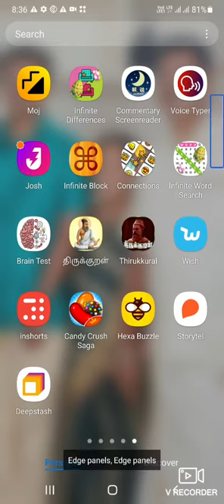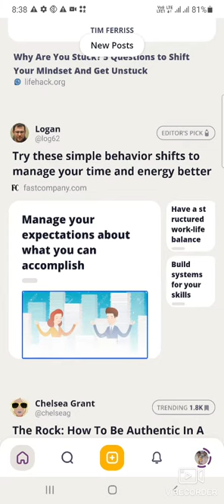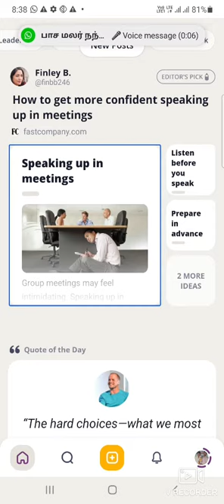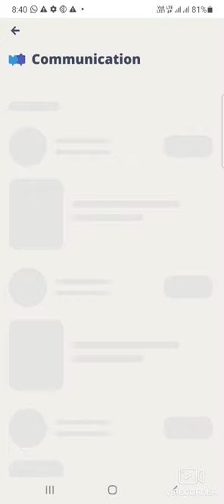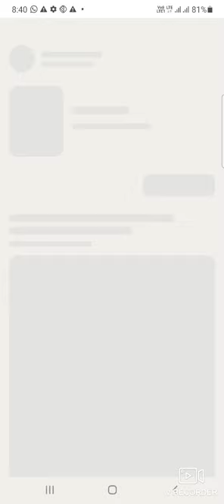best application for life skills : talent express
in this video we will explain about how to learn life skills in your Android mobile .
this application is very helpful to learn life skills like time management , money management , relationship management , health tips , disaster management , personality development  like soft skills and interpersonal skills .
Read, stash and share curated content. It’s all about what matters to you.

Deepstash is the place where the best hand-picked content can be found. It’s your daily source of inspiring & life-changing tips, insights, and key ideas. Read articles, book summaries, learn skills, get productivity tips and discover life hacks.

No news, no politics, no-nonsense. Read and share smart insights and ideas that matter to you.

Discover others’ ideas with ease
» Whether you want to learn about managing your time and finances, or you want to get inspired in your personal life, Deepstash has key ideas, insights, and tips for you. We know how busy you are. That's why we have articles and book summaries with key ideas and insights hand-picked for you!

Make the most of your time
More knowledge in less time. All you really need are the key ideas, insights, and tips from all the articles and books. With Deepstash, you have them.

Share your knowledge
We make it super easy for you to share the best articles, book summaries, tips, quotes, stories, insights, and key ideas on any channel you want. Send it to a friend on WhatsApp or share it with your followers on Instagram.

Insights that matters to you.
Browse articles & topics you love, stash tips, insights and ideas that matter, organize and share them with those you care about.

16 Dash
Features:
16 Dash

Build and organize your knowledge. You can stash ideas to your profile and build your own hub of facts, tips, skills, quotes, insights, and key ideas that matter to you.

Discover favorite topics among many: time management, productivity, health, money, communication, teamwork, leadership, and several others!

Save key ideas and insights from articles and books that matter to you to easily come back to them whenever you need a refresh. More knowledge + less time = growth!

Organize your knowledge into personalized stashes, which are basically collections of insights and tips stocked up and ready to go for when you need them!

Article and book summaries, discover more in less time A wealth of self-growth knowledge in your pocket!

Create your own ideas: add your favorite sources of content, then create ideas based on them. Share them with your friends, or you can even get featured in our feed!

Discover key ideas, insights, and tips that your friends are reading, saving, and creating.

Q: What does this app have to offer?
A: A large - and probably the best - collection of insights and key ideas on wide topics, from productivity, personal finances, and money and all the way to communication, books, and philosophy.

Q: Can I do anything with these ideas that I find?
A: Yes, you can save them to your account to read them later, organize them in stashes, or share them with the world!

Q: Can I create such ideas?
A: Definitely, we encourage you to try adding your own ideas to your favorite articles, books, or whatever content you may like! We might even find your ideas so unique that they'll get featured!

Q: Does this cost anything?
A: Nope, it's 100% free and with no ads (we don't like ads either). Spread the word!

Q: No ads, you say?
A: Yep, no ads. None. No pop-ups, no banners, no interruptions. Just amazing content full of tips, insights and ideas.

Q: Do you sell my data then?
A: No. We take privacy very seriously, and your data stays yours.

Discover topics and be the smartest person in the room with the Deepstash app!

» While the app is installing, you can have a look at our social stuff: